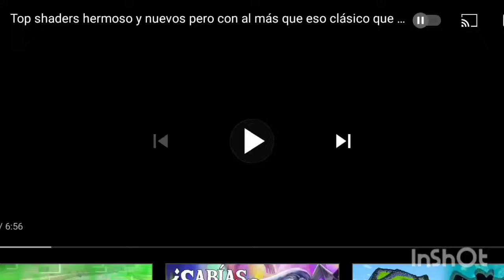Bendy AND the Ink machine Alice y Boris con Sammy Lawrence nos hacen la vida imposible ja ja